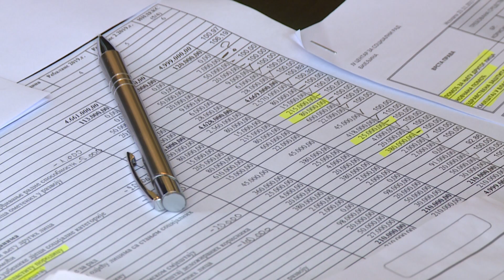Rasprava o budžetu - Bijeljina (BN TV 2019) HD